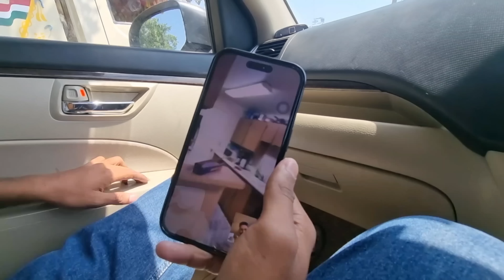India to America 🇺🇸 courier Charges 😳